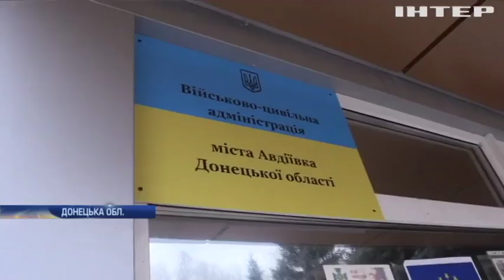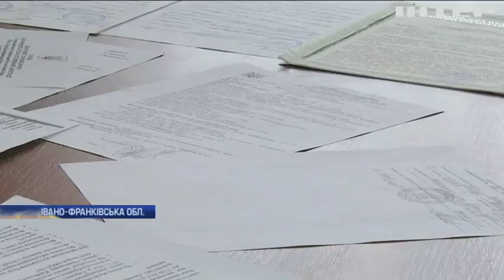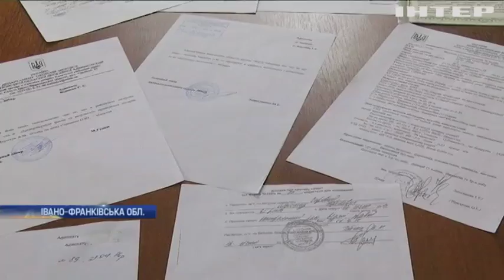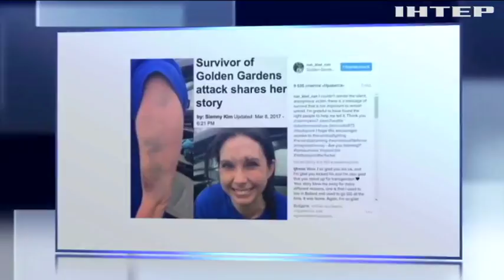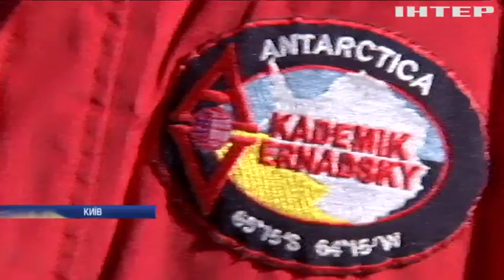НОВОСТИ за 2017-03-31 12:00